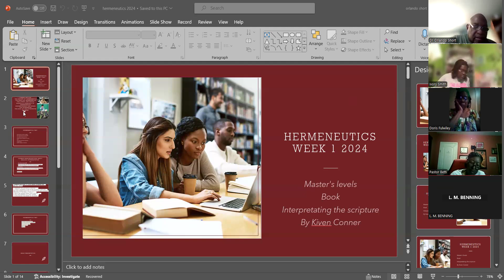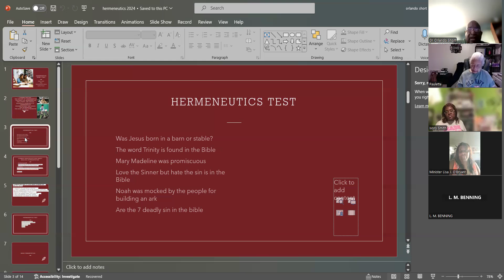week 3 hermeneutics 2024